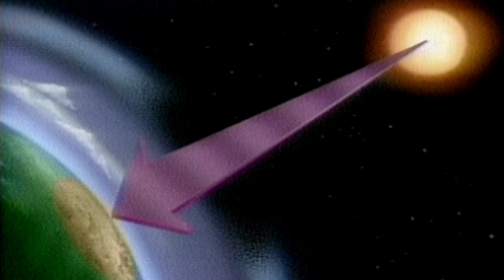The Hole - A film on the Montreal Protocol, narrated by Sir David Attenborough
Sir David Attenborough narrates the extraordinary history of the Montreal Protocol to raise awareness of the 28th Meeting of the Parties to the Montreal Protocol in Kigali, Rwanda, and efforts to control powerful global warming chemicals hydrofluorocarbons - HFCs - under the Protocol. Reducing HFCs under the Montreal Protocol can avoid 0.5°C of global warming by the end of the century, while continuing to protect the ozone layer.